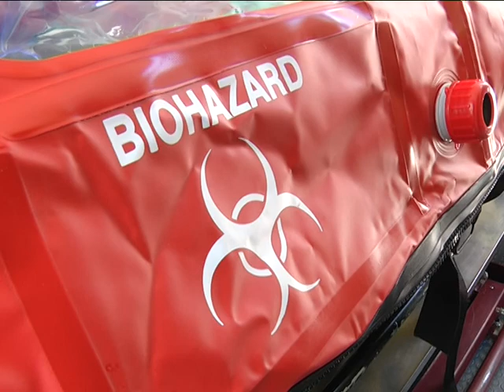2017-04-21 г. Брест. Учебные практические занятия специалистов-инфекционистов. Новости на Буг-ТВ.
В инфекционное отделение областной больницы поступил пациент с подозрением на острую гемарагическую лихорадку. В учреждение больного, а точнее больную, доставил специальный автомобиль медицинской помощи …
……К счастью ситуация не реальная. Такова легенда обучающего практического занятия для специалистов-инфекционистов.